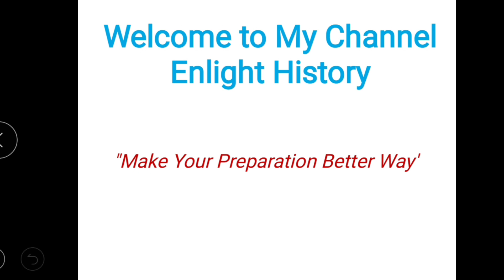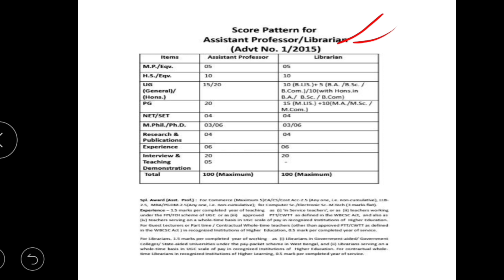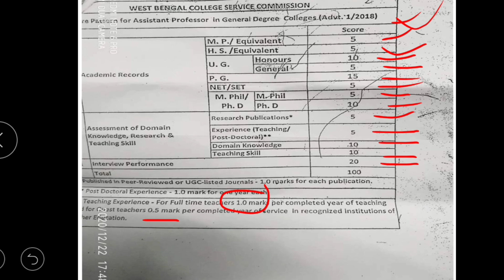WBCSC SCORE PATTERN 2018 || কলেজ সার্ভিস কমিশন 2018 || Assistant Professor Viva Score Pattern.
WBCSC INTERVIEW SCORE PATTERN. OLD AND NEW SCORE PATTERN.

মূলত আগের ভিডিওর সংশোধন হিসেবে এই ভিডিও। এই ভিডিওতে কলেজ সার্ভিস কমিশনের  2018 সহকারী অধ্যাপক নিয়োগের নম্বর বিভাজন সম্পর্কে বিস্তারিত আলোচনা করা হয়েছে। যদিও এই নম্বর বিভাজন WBCSC অফিসিয়াল ওয়েবসাইটে দেওয়া হয়নি। যে উৎস থেকে তথ্য পেয়েছি, তার লিঙ্ক নীচে দেওয়া রয়েছে। তবে এই তথ্য সঠিক বলেই মনে হয়। কারণ RTI করেই নাকি এই নম্বর বিভাজন জানা সম্ভব হয়েছে।

WBCSC SCORE PATTERN OLD AND NEW -